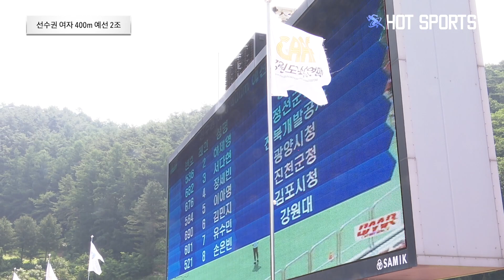이아영, 김민지, 하제영 출전! 400m 결승에 진출 할 선수는?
제76회 전국육상경기대회
선수권 여자 400m 예선 2조